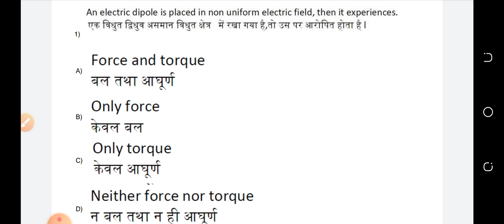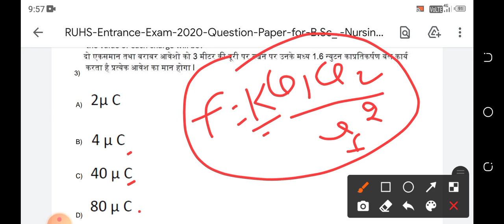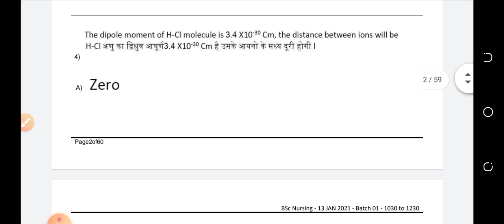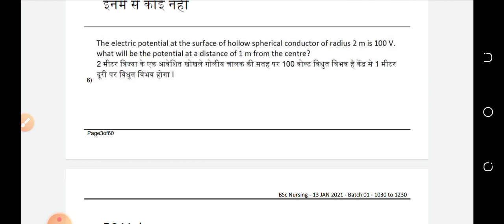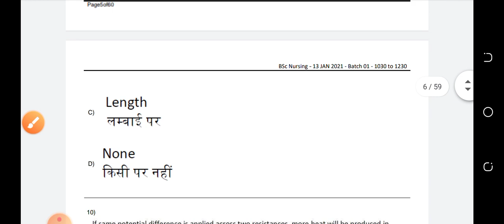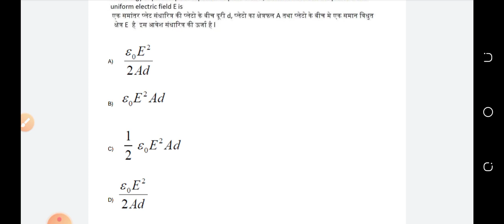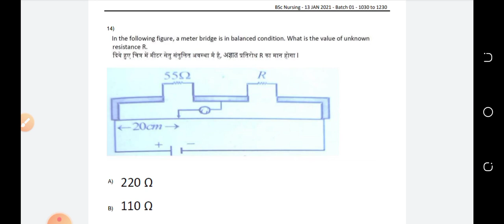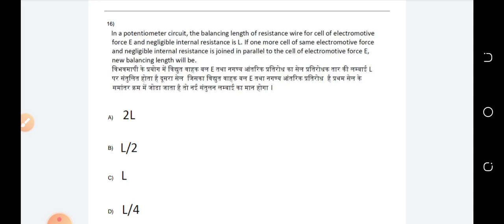Ruhs bsc nursing entrance exam 2020 Paper Solution